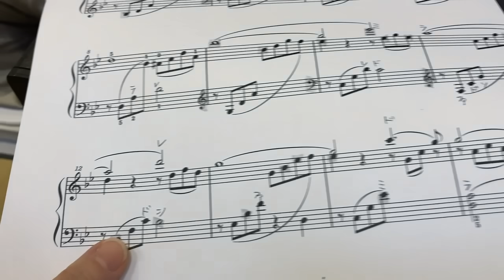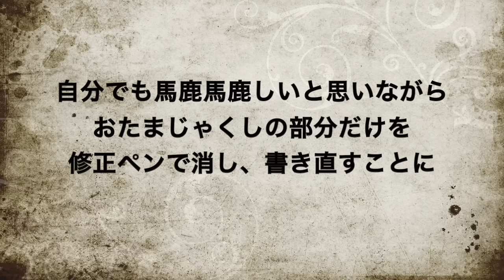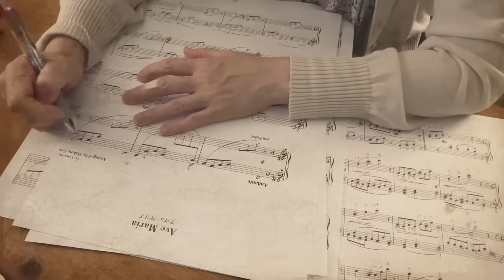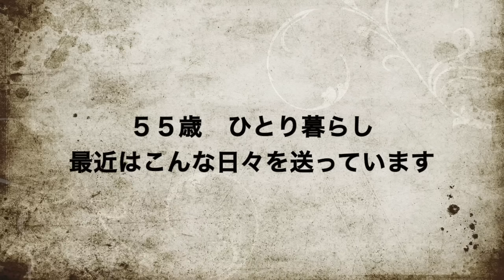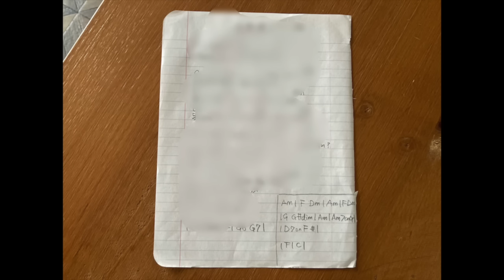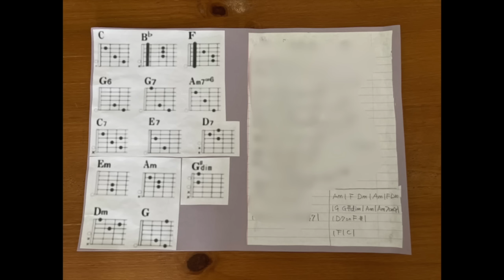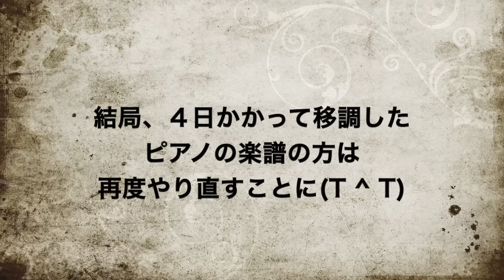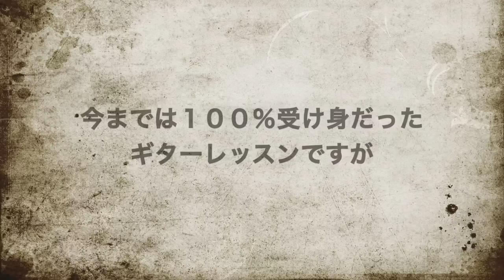５５歳ひとりの夜・リアルにこんな感じです ハンドメイドのナイトドレス初披露 暴走が止まらない！弾かずに帰って来るギターレッスン 寝る時も一緒・恋人は〇〇〇 私がなりたい「おばちゃん像」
いつもご視聴有難うございます。本日は私のリアルなナイトルーティーンを動画にしてみました。思わぬ方向へどんどん進んでいるギター、自ら考え行動するようになりました。